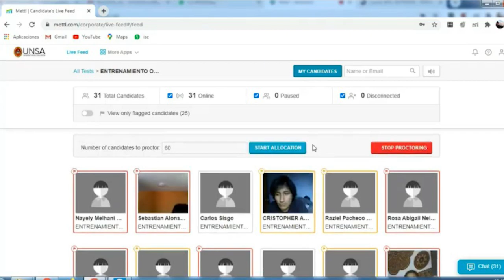Rector de la UNSA da a conocer logros alcanzados en los cinco años de gestión.